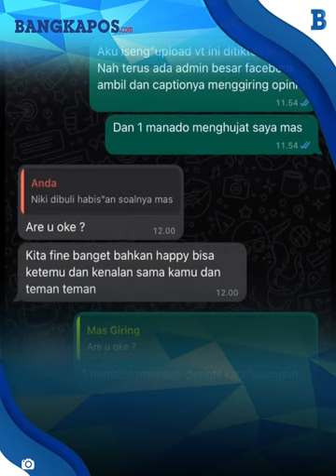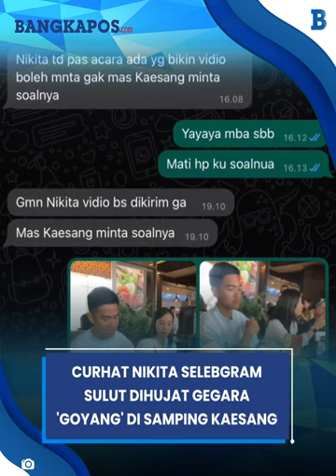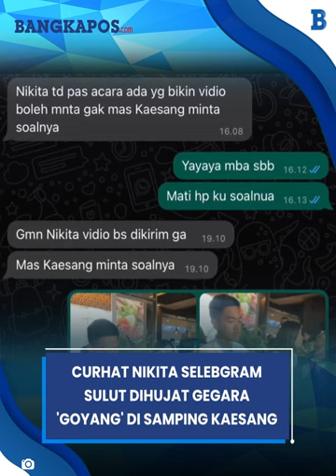Curhat Nikita Selebgram Sulut Dihujat Gegara 'Goyang' Duduk di Samping Kaesang, Ngadu ke Giring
Nikita Naftali Dotulong, selebgram asal Sulawesi Utara disorot tajam setelah videonya viral saat makan bersama Ketua Umum PSI, Kaesang Pangarep.

Dalam video yang diunggahnya, Nikita Naftali tampak bertingkah dengan menggoyangkan tubuhnya dan memasang wajah jutek di sebelah Kaesang Pangarep.

Aksinya pun lantas banjir hujatan dari warganet, tak sedikit yang menyebut dirinya bertingkah tidak sopan.

VP: Darwin